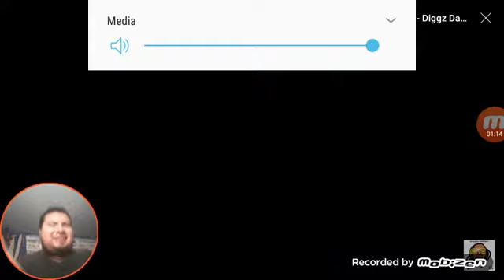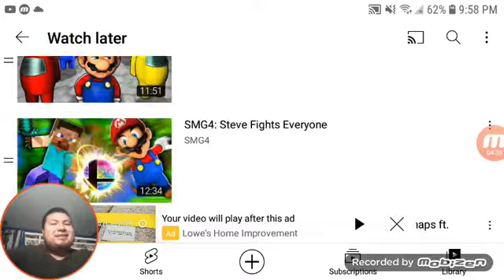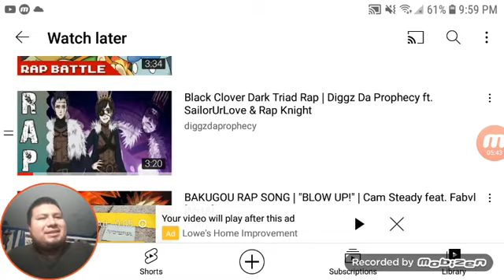React to The dark traid rap by Diggz da phophecy ft Sailorurlove and Rapknight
I really enjoyed this rap